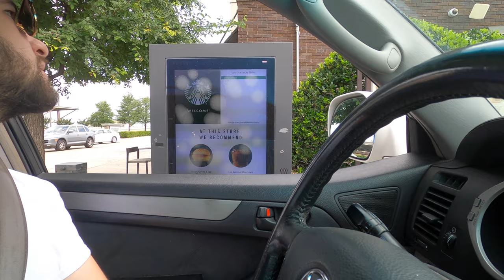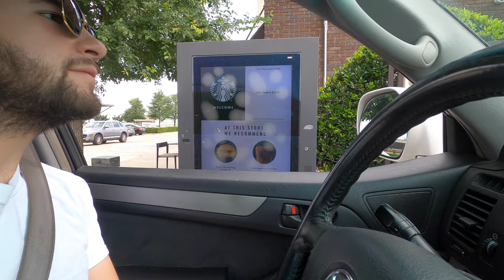Stand Up Paddleboarding | iRocker SUP!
Hey friends!

I know, I know; it's been a while! But I'm SO happy to be back making youtube videos, and I hope you enjoy this week's vlog. In this video, Skyler and I are stand up paddleboarding at Lake Ray Roberts located just 10 miles north of Denton, TX. I'm also showing off some of my new plants!

My Camera
My Tripod
My Secondary Camera

Here is a link to my SUP (please note it looks like they are not selling the color I purchased anymore).

Discounts:

Get a free month of YNAB (You Need a Budget) Software!

Headed somewhere? Use my Airbnb discount link for $35 off your first trip!